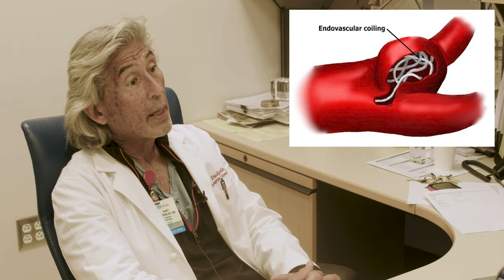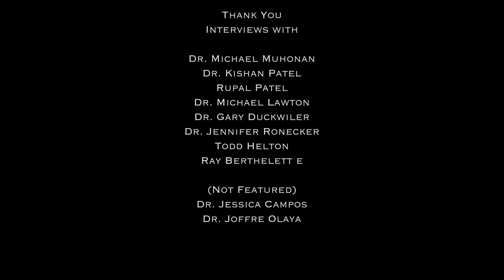Beyond A Headache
"Beyond A Headache" is a high school student created documentary spreading brain aneurysm awareness, and telling Gia's personal story of surviving a brain aneurysm rupture when she was just 14 years old. Included are interviews with doctors that specialize in treating aneurysms, personal stories, and the stories of families who have been impacted by the condition.

For more information on brain aneurysms, visit The Bee Foundation and The BA Foundation websites.